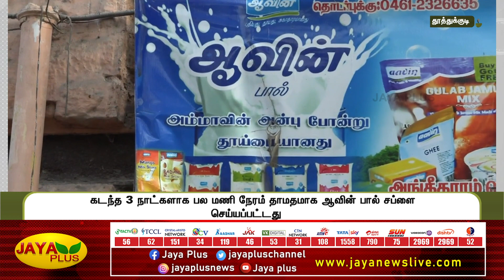தூத்துக்குடி ஆவின் பால் தட்டுப்பாட்டால் பொதுமக்கள் அவதி | Shortage of milk | Tuticorin